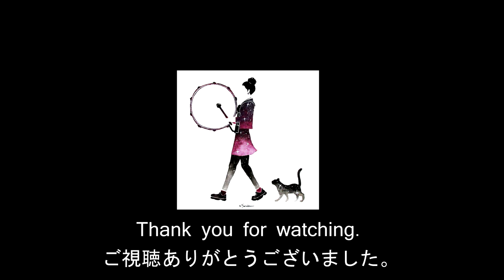青木猿頬の水彩画Vol.6 / Aoki Sarubo's Watercolor Painting「march」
画家の青木猿頬です。

2022年8月26日～9月4日に大阪の梅田は芝田町画廊様で開催予定の
青木猿頬個展「TwinkleTwinkle」に出展する作品の制作動画です。
動画終わりに個展開催の告知がございます。

作品タイトル：march（マーチ、行進）

使用画材：ホルベイン透明水彩、不透明水彩
使用画用紙：ホワイトワトソン180g、LPジャケットサイズパネル張り

動画使用music：「Stellar Wind」Unicorn Heads